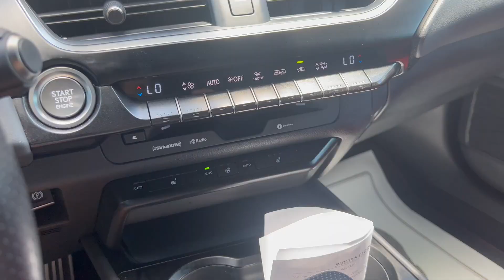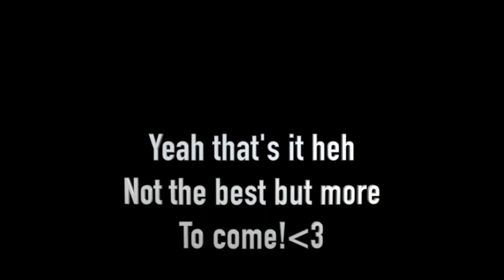I Bought My First Car At 22! | Life After College